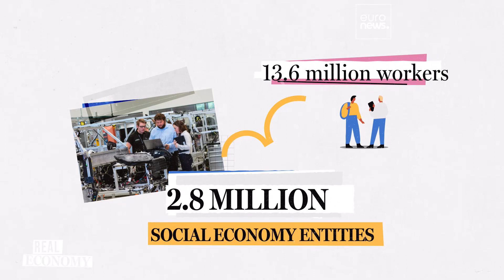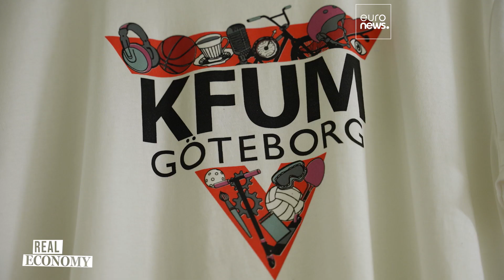La apuesta de la Unión Europea por la 'economía social' en favor de los ciudadanos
En Europa existen 2,8 millones de entidades ligadas a la ‘economía social’, que emplean a 13,6 millones de trabajadores. Abarcan, desde cooperativas hasta empresas sociales, y operan en casi todos los sectores económicos.

Únase a nosotros ahora para ayudarnos a seguir suministrando periodismo imparcial de alta calidad en toda Europa y más allá: